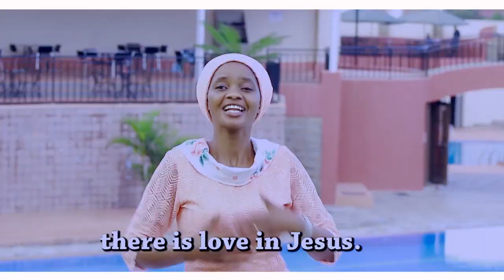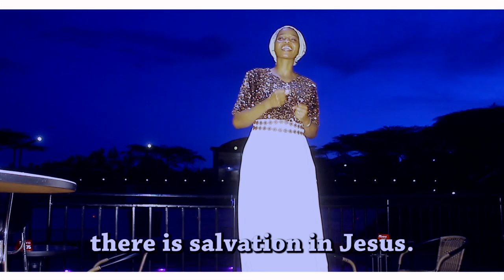NI KURI HINYA BY MARY BENSON OFFICIAL VIDEO SMS SKIZA 7383648 TO 811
Music is the literature of the heart; it commences where speech ends.
Music makes you Smarter, Music for Life...ENJOY MUSIC!!!